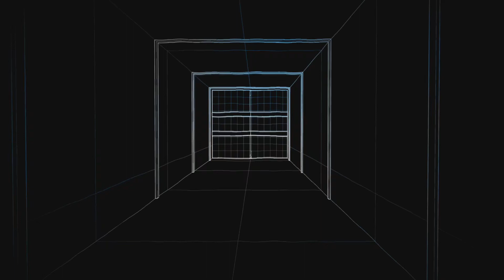World of Warships: Legends #1 - Bataille navale